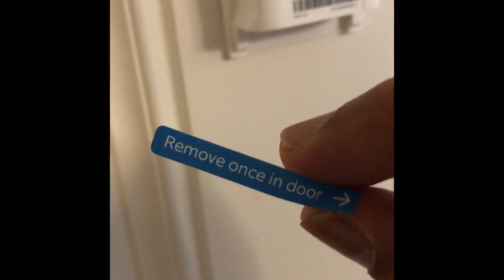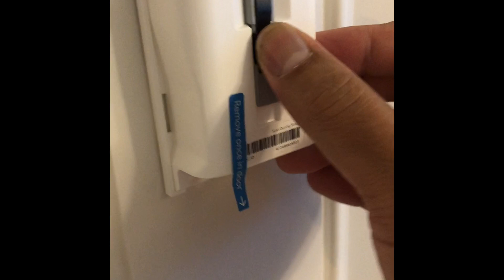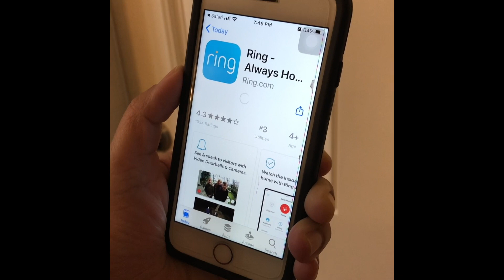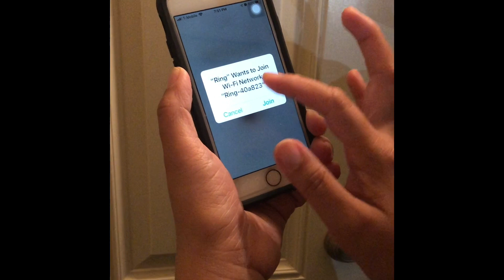Pasang Ring, video keamanan pintu depan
Banyak pencurian kiriman barang, kami harus pasang bell dengan fitur kamera ya tersambung dg internet dan HP